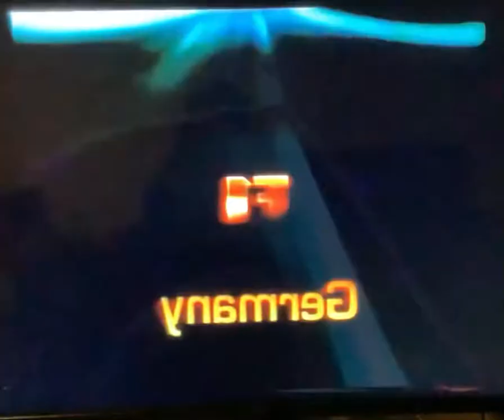F1 itv Intro